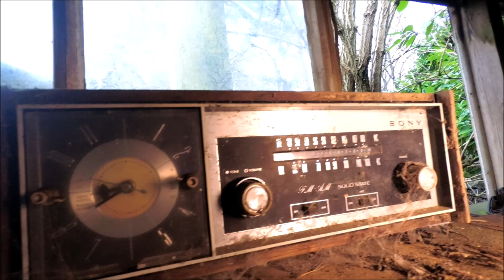TOYOTA SUPRA amongst a few other classic cars found in abandoned barn ABANDONED PLACES UK